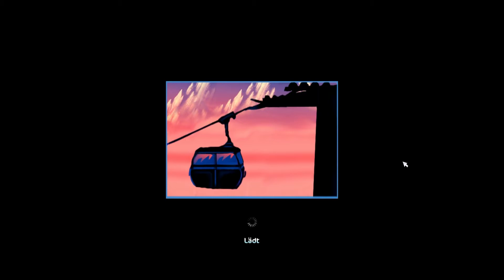Star Stable Online neue Aufgaben bei Mario : Tag 3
Hey Leute,
ich Entschuldige mich vielmals für die teilweise echt schlechte Sound Qualität.
Ich habe das Video vor einigen Wochen (so ca. 7 Wochen *pfeif*) mit einem extrem alten und schlechtem Headset aufgenommen.
Deshalb ist die Sound Qualität echt ... bescheiden geworden. ^^